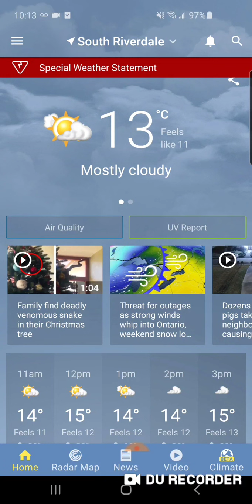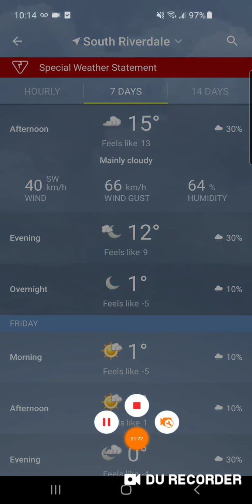MANIPULATION OF WEATHER (MUST WATCH